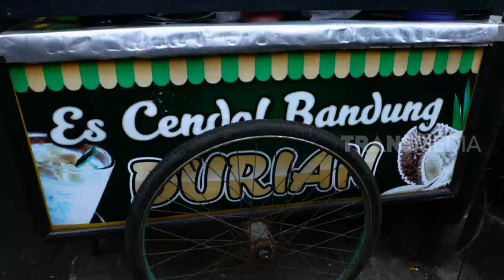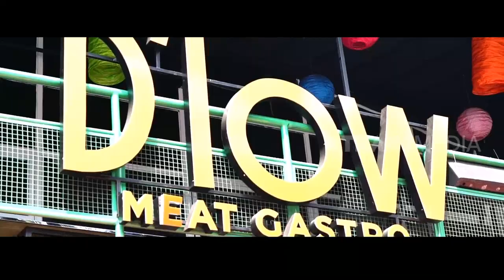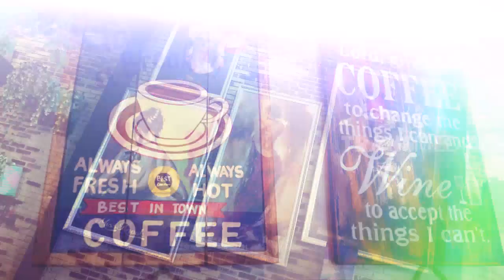ENAKNYA MANTUL | D'LOW PANGLIMA POLIM (03/08/19) Part 2